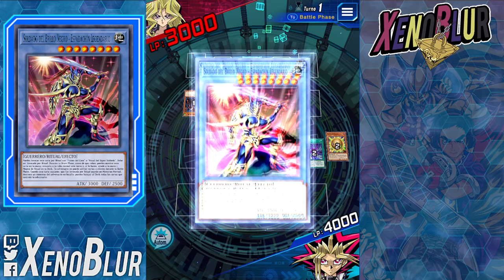Desafío de Preguntas 4 [Sep 2023] BLACK LUSTER SOLDIER Duelist Challenge | Yu-Gi-Oh! Duel Links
Duelist challenge 4 from September 2023
Desafío de preguntas 4 de Septiembre 2023